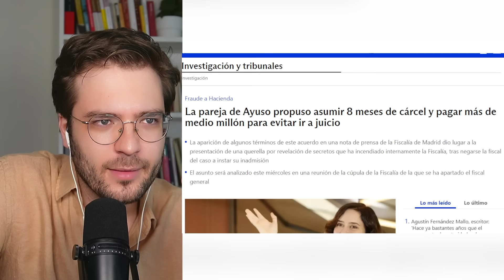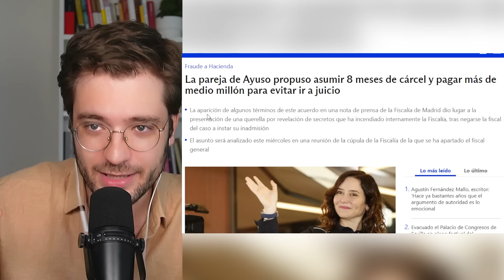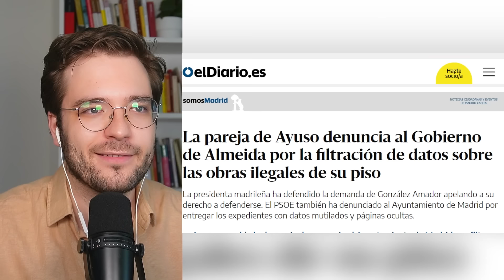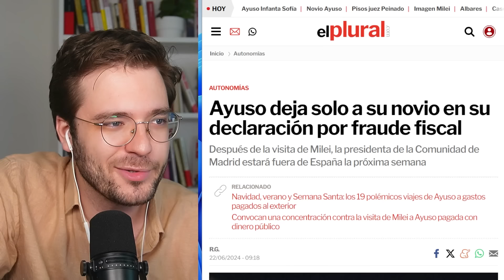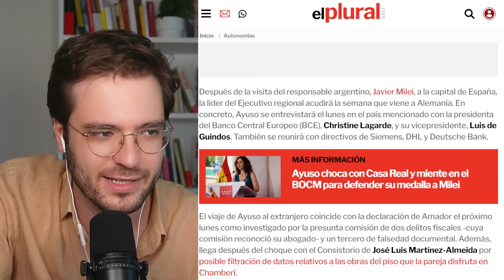DECLARA EL NOVIO DE AYUSO ANTE LA JUEZA ❌​ "Reconoce lo que Ayuso negaba"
Un mes después por fin el novio de Ayuso tiene que declarar ante una jueza por su fraude fiscal y falsedad documental que ya había reconocido previamente. Ayuso decía que todo era una farsa y una persecución del gobierno. Hoy se tiene que comer sus palabras, por eso se ha ido de viaje internacional para no tener que estar en España y que no le pregunten.